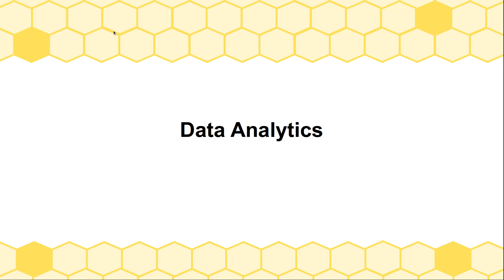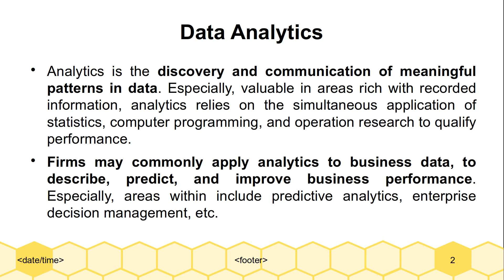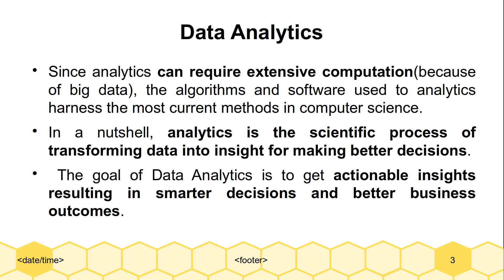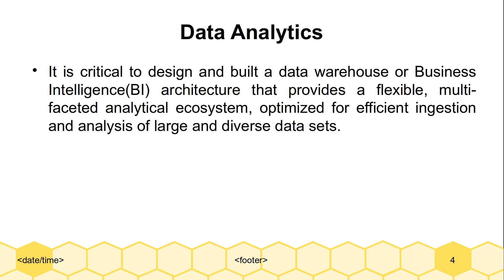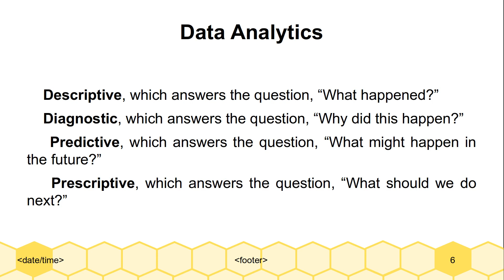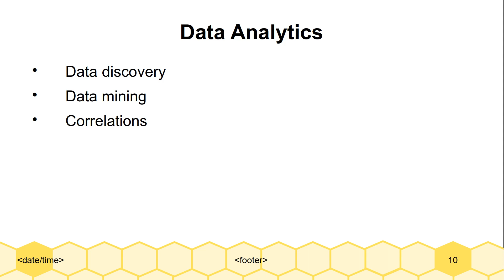Data Analytics and its Types in Tamil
This Video Describe the concept of Data Analytics and its types.